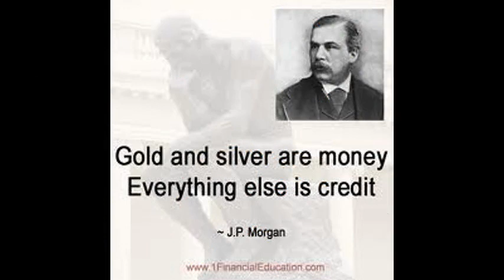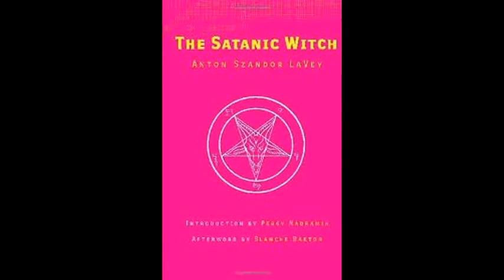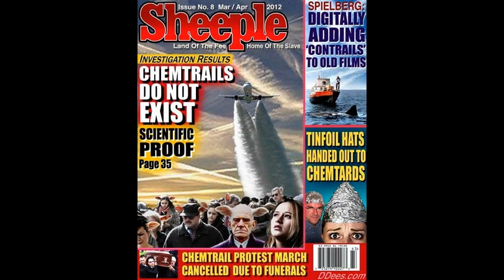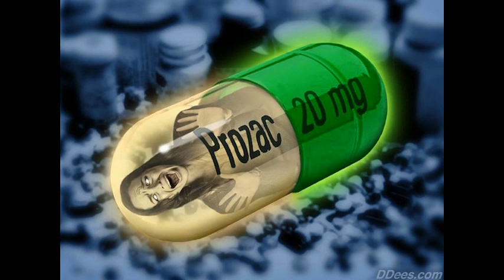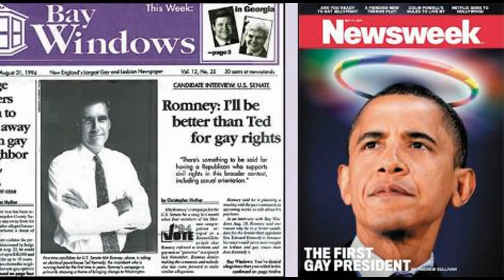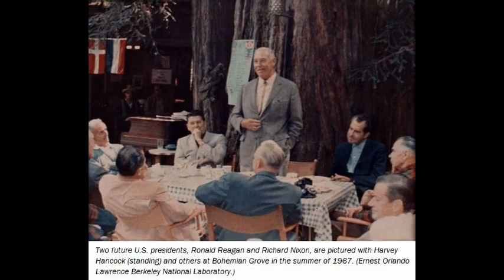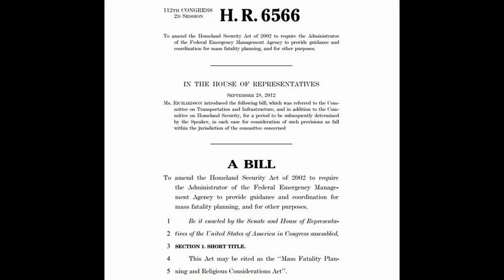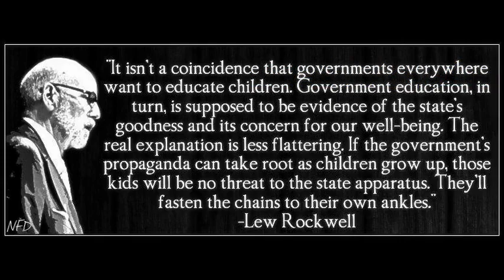Recent Focus On Hitler Is Likely Misdirection • Dr Dennis Cuddy w/ Radio Liberty 4.11.14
With the military defeat of the Nazis in World War II, many people began to fear the threat of communism. Dr. Dennis Cuddy maintains that the Power Elite has used both communism and Nazism in a dialectical process to bring about a techno-feudal world socialist government. Dr. Cuddy explains how the Power Elite is moving the United States toward a techno-feudal national socialism in order to fit into the Power Elite's master plan.